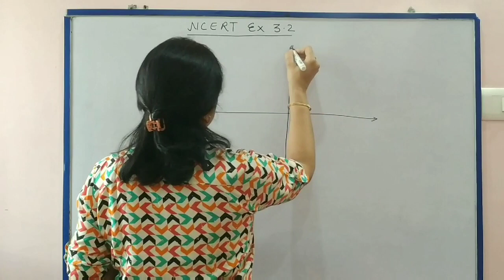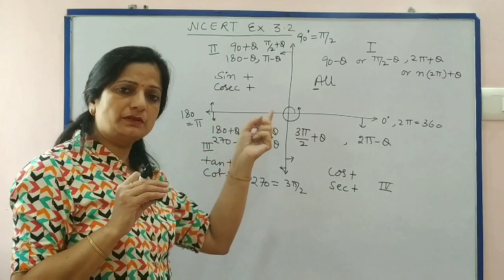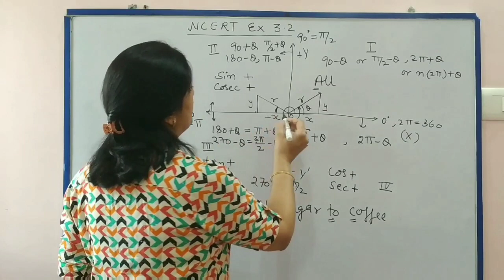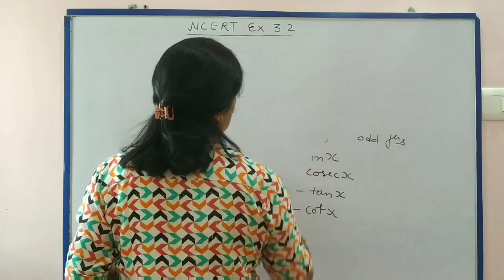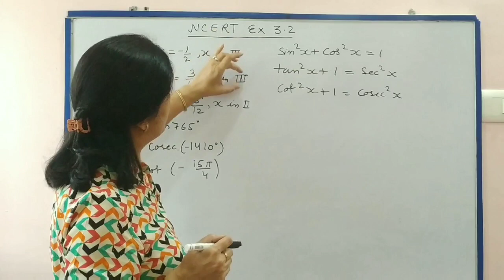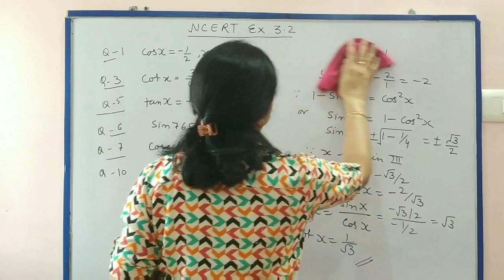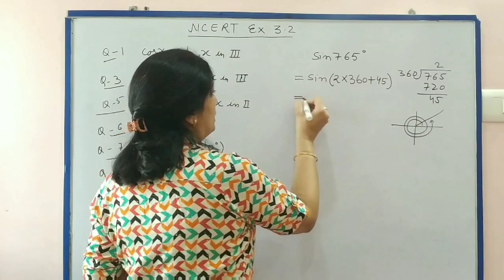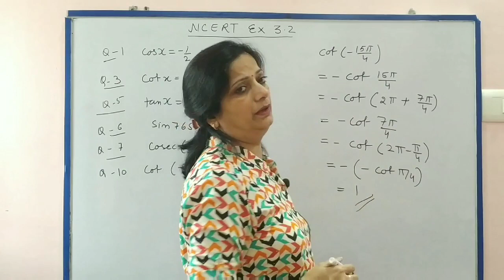II CLASS 11 TH MATHS II NCERT EXERCISE 3.2 II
Class 11th maths, NCERT exercise 3.2,cbse,hbse,rbse

Hi everyone,In this video I have explained about angle, measure of angle...

For 10th,11th,12th and competitive exams

category.          education